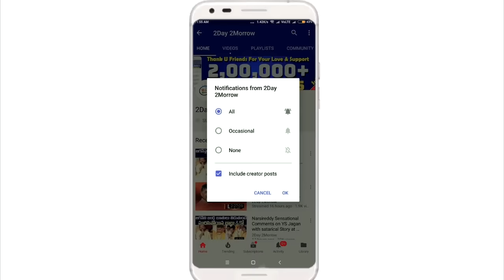Dasari Daughter In Law Susheela Fires on Manchu Mohan Babu for Comments on TDP # 2xday 2morrow